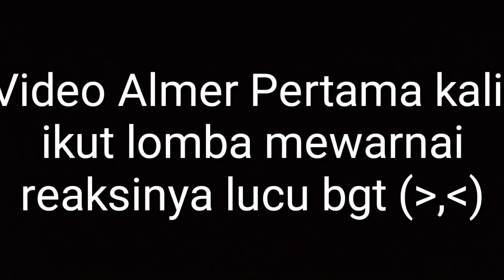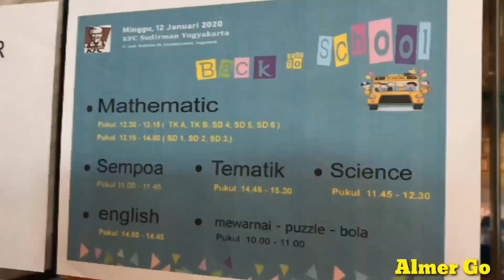Lucunya Almer Pertama Ikutan Lomba 😆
Almer ikutan lomba di KFC seruu, dapat piala, lihat videonya almer yuk